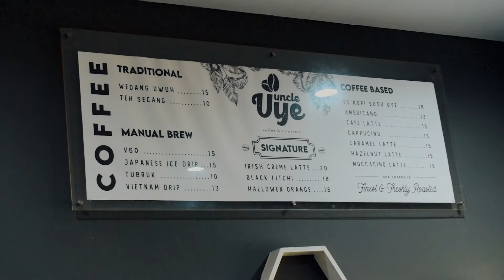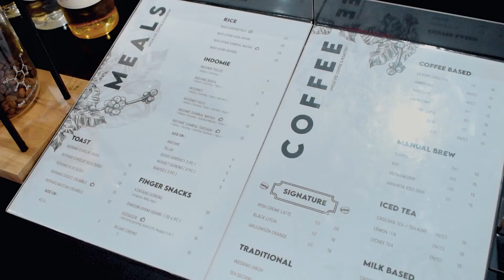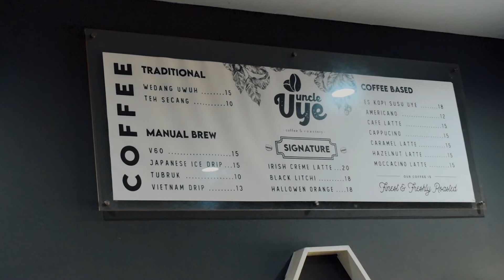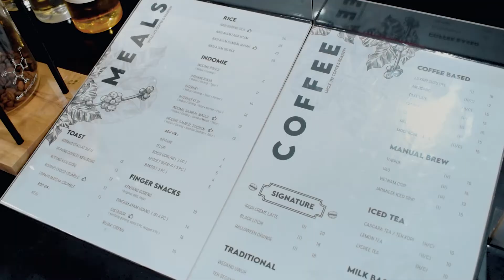UYEEE! KEDAI KOPI DENGAN KONSEP ASYIK ALA REGGAE | REVIEW UNCLE UYE COFFEE & ROASTERY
Review Kedai Kopi
Detail alamat dan lokasi: